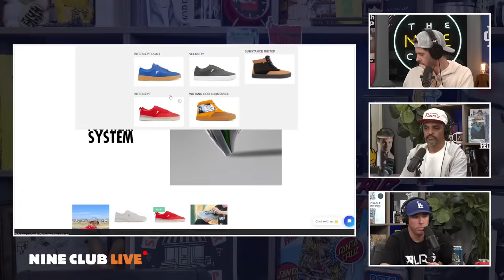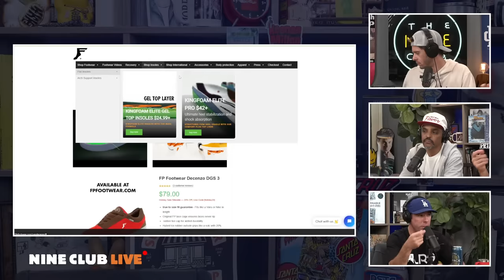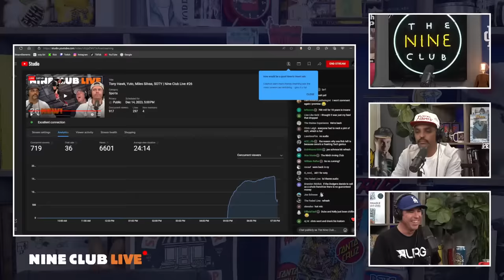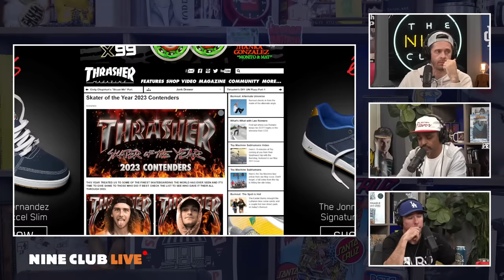Tony Hawk, Yuto, Miles Silvas, SOTY | Nine Club Live #26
Tony Hawk's Tapes you leave Behind Part, Miles Silvas City to City Adidas Part, Cody Chapman's Scuze Me part, FP Footwear Bev Up What do you know video part, Thrashers SOTY Contender List, Budget or Buttery, Yuto Horigome's April Part and much more!

Timestamps
00:00:00 Nine Club Live #26
00:01:00 Early SOTY Predicitons, Who picks it and how?
00:08:00 Ryan Kulla stops by, and the new A/C set-up
00:11:00 FP Footwear Bev Up What do you know video part
00:24:00 Thrashers SOTY Contender List, Where's Tiago?
00:30:30 Tiago Lemos IG Mix
00:34:00 Cody Chapman's Scuze Me part, hear the catch?
00:48:00 Budget or Buttery
01:09:40 Yuto Horigome's April Part and Revisiting his Nike SB Part from earlier this year
01:29:00 Tony Hawk's Tapes you leave Behind Part
01:39:25 The Nine Club are SOTY Contenders
01:43:00 Miles Silvas City to City Adidas Part
01:59:30 Tech difficulties and Kelly's X-mas Gift
02:05:00 We are back from tech difficulties
02:15:00 Final SOTY Predictions, Can you win with just one good part?
02:30:00 The Great Pencil War: Chris vs Jeron